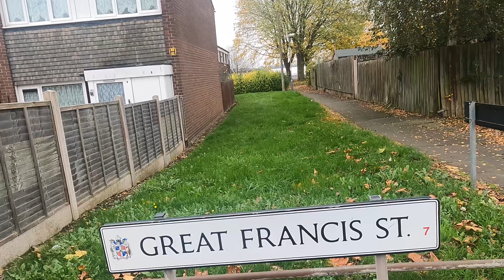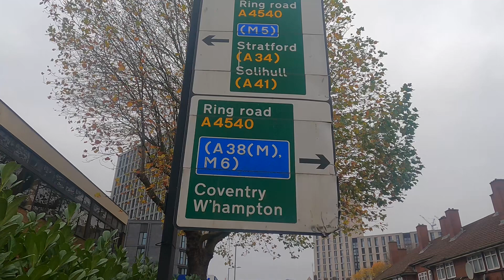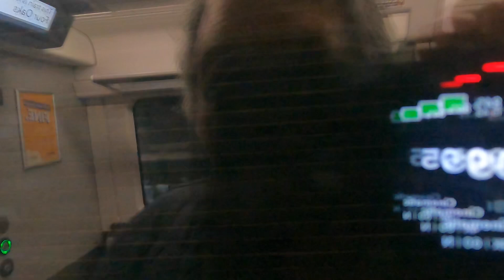Walking in Duddeston+ train trip Duddeston-Aston Plimbare prin Duddeston si calatorie cu trenul